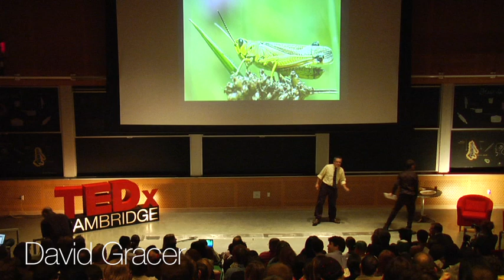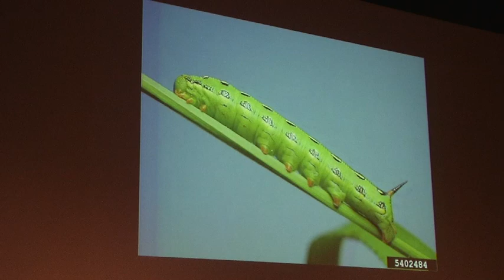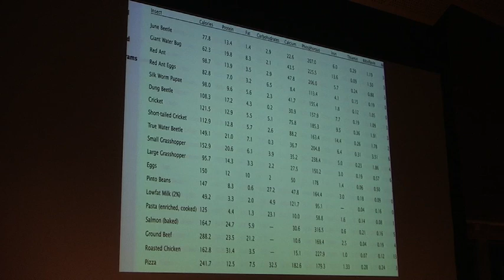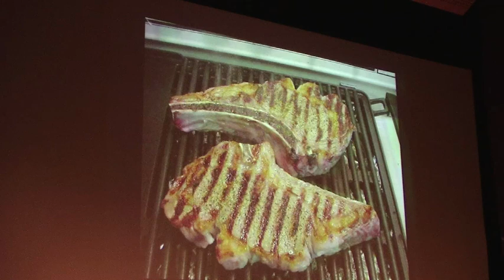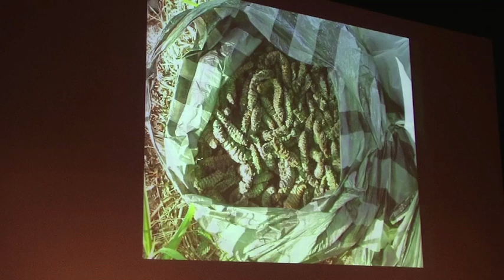Eating Bugs: David Gracer at TEDxCambridge 2010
Entomophagist David Gracer makes the case for why, if we want to feed a hungry world, we should eat more bugs.